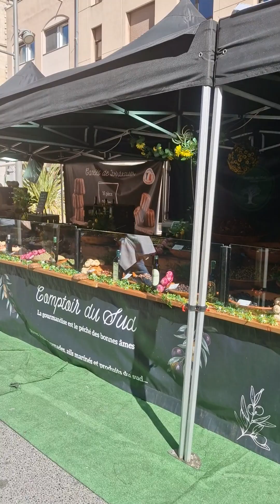braderie de Villefranche-sur-Saône une durée spéciale de 20 minutes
bonjour à tous je vous mets une vidéo spéciale de 20 minutes à quoi ça ressemble la braderie de Villefranche-sur-Saône 24/09/23 j'espère que la vidéo vous plaira n'oubliez pas de vous abonner de liker et partager merci et à très bientôt pour de nouvelles aventures